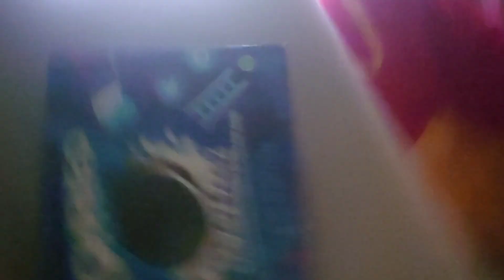I Bought a (NEW) Oreo Checkers!